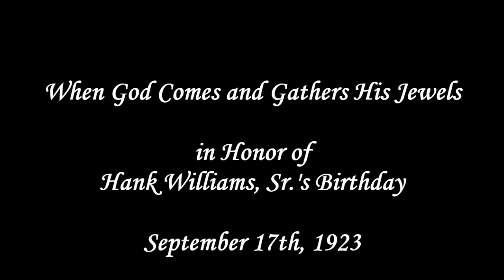When God Comes and Gathers His Jewels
This year, for Hank's birthday song, I intended to team up with my good friend, Wayde Powell, III, on one of my favorite Hank Songs called "There'll Be No Teardrops Tonight." My hope was to sing the song and play rhythm while Wayde played the lap steel. Unfortunately, when the day arrived, Wayde was not feeling well. I hope we can reschedule it and use the song next year. I do have an amazing audio clip of Wayde playing another song on the lap steel. I may upload it here sometime down the road. When I found that Wayde and I wouldn't be able to get together, I also thought about having Katie or Corie join me on this song, but that didn't work out either. So, I wound up doing this song/video completely solo. I didn't realize, till I played the video back, that I was weaving in and out of a shadow while I sang. I apologize for the poor lighting. I always thought this was a great song, one that is simple, yet moving, one that tells a great, realistic story. What else can we really say to someone who has just experienced the loss of a loved one other than to point them toward and remind them of the Promise of our Lord? I hope you enjoyed this great Hank song. The lyrics are below:

When the ceremony was over, a lad stood alone in tears,
For he had just said goodbye to the one he had loved through the years.
He stood alone, with his head bowed down, as though his poor heart would break.
The parson came over and took his hand, and to him, these words he did say:

"When God comes and gathers His jewels, all his treasures of diamonds and gold,
You'll see her up there, in heaven so fair, when God comes and Gathers His jewels.

At night when the pale moon is shining, you can see this lad all alone,
With his eyes lifted up toward heaven, he's repeating the words he was told.

Repeat chorus in first person...